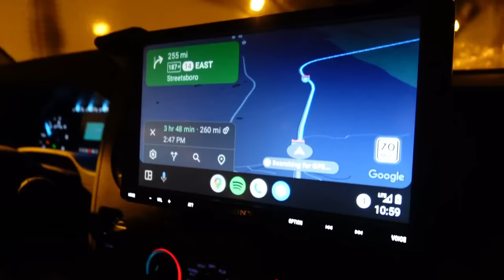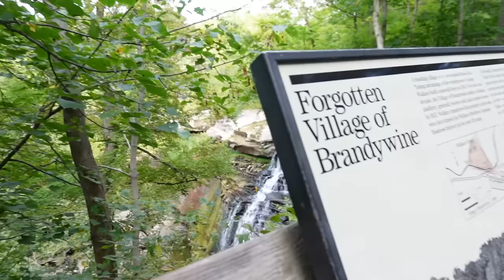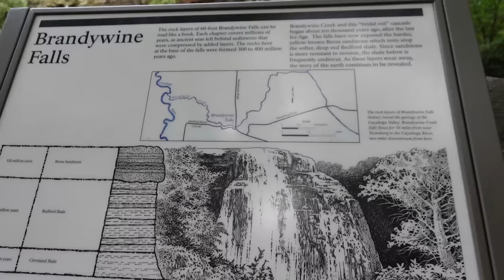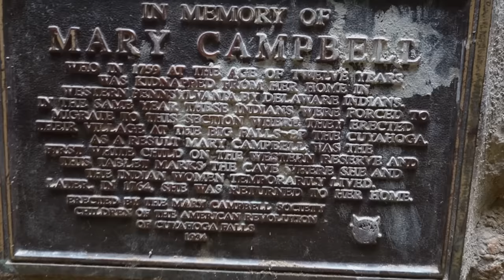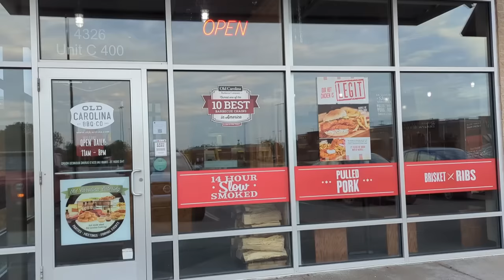Cave Exploring with My Dogs! Can She Make it Back Up the Steps?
Cave Exploring with My Dogs! Can She Make it Back Up the Steps?  Do you think Jamie will have to carry Memphis up the stairs?  Today we are starting to head towards home!  We stop in Ohio to check out a few waterfalls and a cave with the dogs!